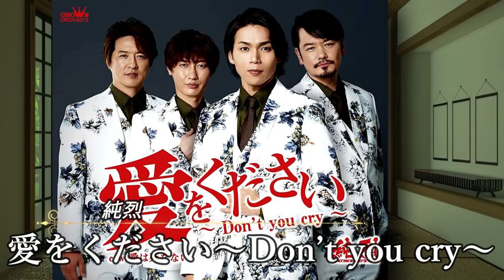福田こうへいや真田ナオキなど年末歌番組で活躍後のオリコン！氷川きよしや山内惠介、坂本冬美に五木ひろしなど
三山ひろしに水森かおりオリコン新曲続々登場で演歌新時代へ！福田こうへいや中沢卓也、天童よしみに山崎ていじなど